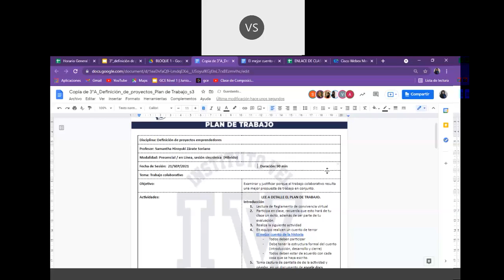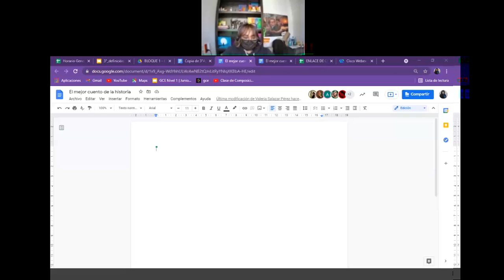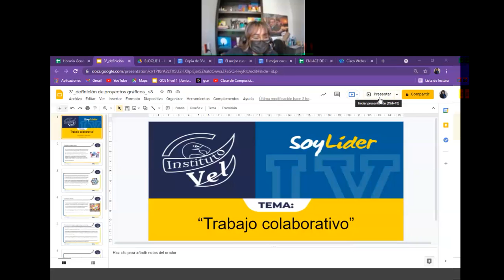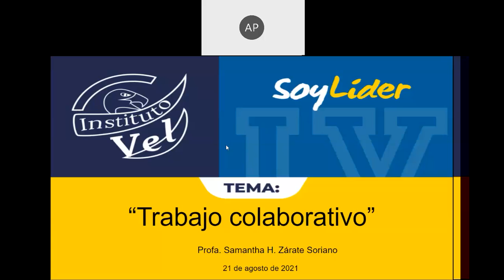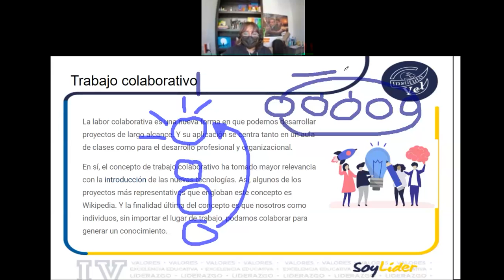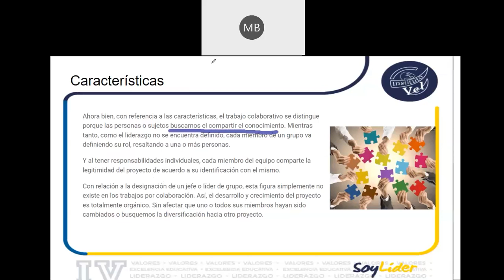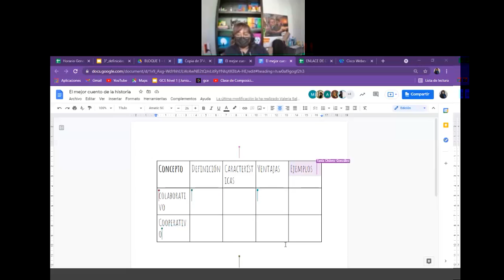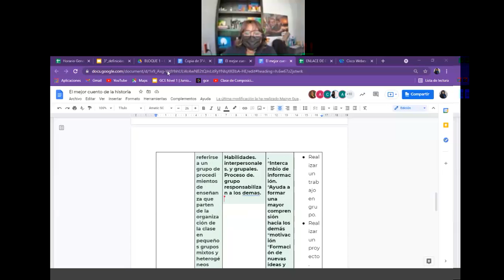3°A Diseño Gráfico 2021 09 21 09 26 09